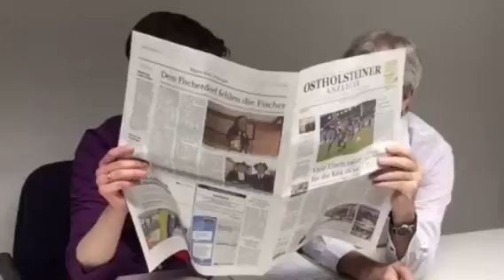Fit for Frühling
Teil II: Jumping